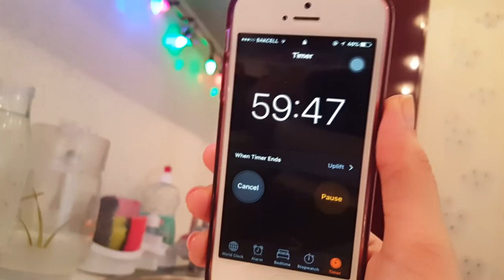MİNİMALİZM | Həyatın Daha Asan və Sadə Olması Üçün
Salam,
hər həftənin 2ci və 5ci günləri saat 20:00da video paylaşıram 😊  sizdən gələn müsbət rəylər üçün isə TƏŞƏKKÜRLƏR!!! bu kanalda müxtəlif tipli videolar tapa bilərsiniz (VLOGlar,asan və sağlam qidaya aid video reseptlər, təmizlik rutinləri,life hacks/asan üsullar,ana ve uşaqlara aid vieolar və s.). Abunə olmaq üçün aşağıdakı linkə daxil olun.

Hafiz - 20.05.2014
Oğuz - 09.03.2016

Hi! This is a channel with different kind of videos!

credits - editing by matthieu/isabrina